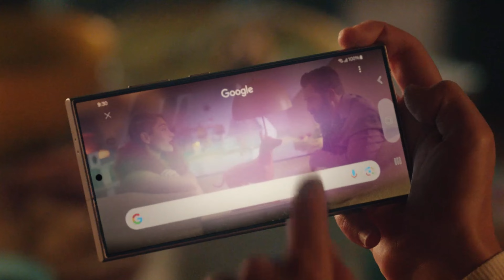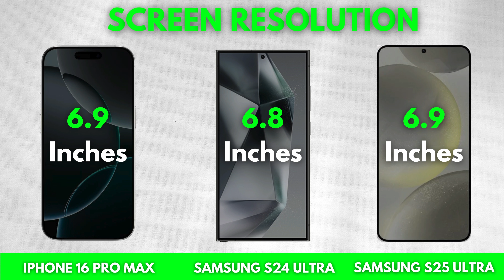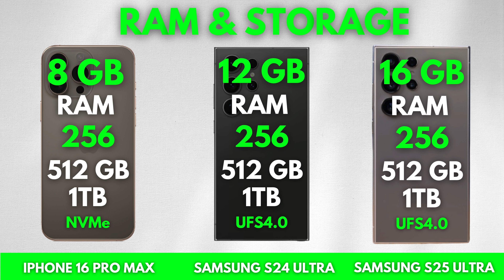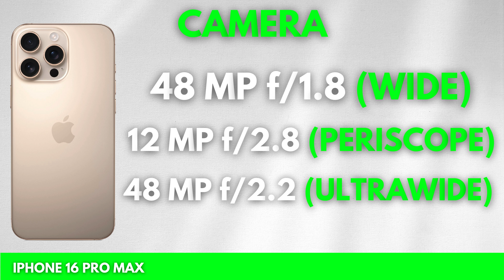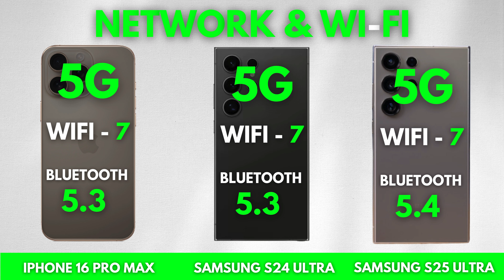Samsung S25 Ultra VS iPhone 16 Pro Max VS Samsung S24 Ultra Specs Comparison & Review!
Choosing the right smartphone can make a huge difference in your day-to-day life. Whether it’s the Samsung S25 Ultra, Samsung S24 Ultra, or iPhone 16 Pro Max, each offers something unique. The S25 Ultra is perfect for photography lovers, the S24 Ultra is a great all-rounder, and the iPhone 16 Pro Max delivers that classic Apple experience.

Your input could help others find their ideal smartphone!

Portions of footage found in this video are not original content. Portions of stock footage of products were gathered from multiple sources including, manufactures, fellow creators and various other sources.